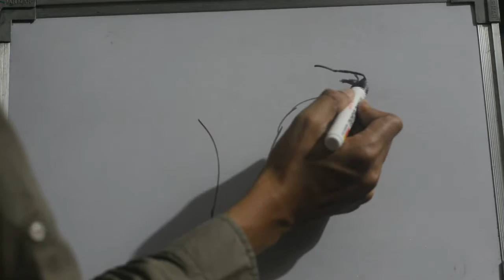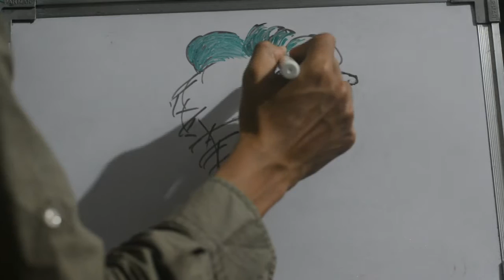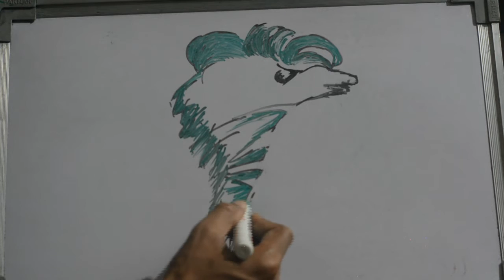ALIEN DOODLE SERIES TWO